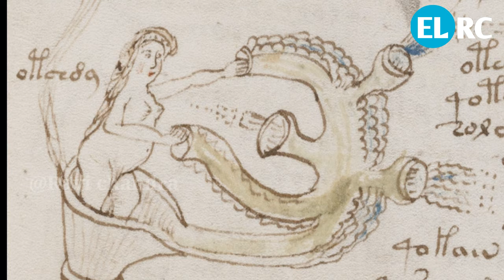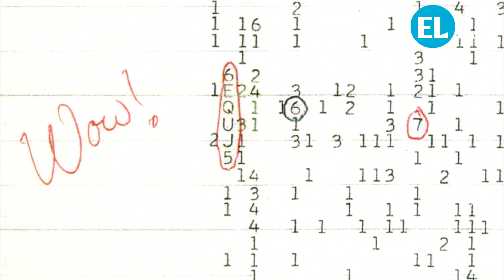Top five unknown mysteries of the world|ప్రపంచంలోని ఫైవ్ రహస్యాలు ||Educational life RC telugu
Top five unknown mysteries of the world in telugu

And Video game soilders

Meet u soon keep smiling this is Ravi chandra sining off bye.